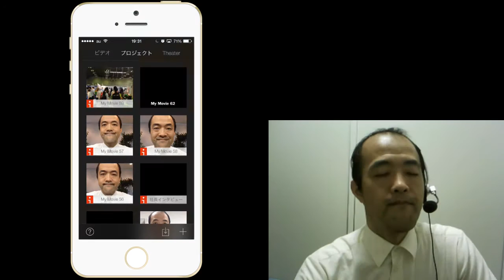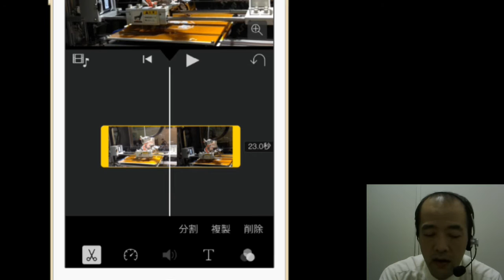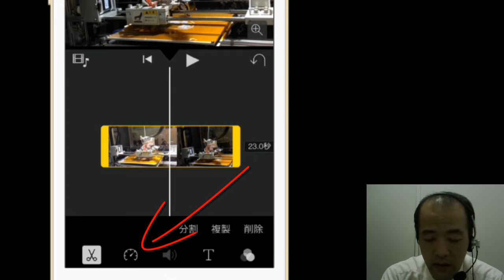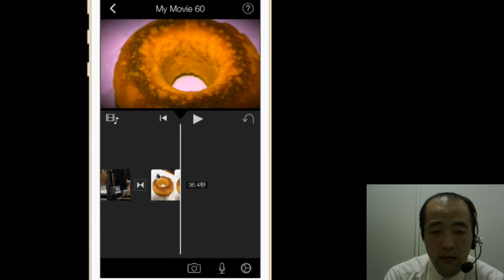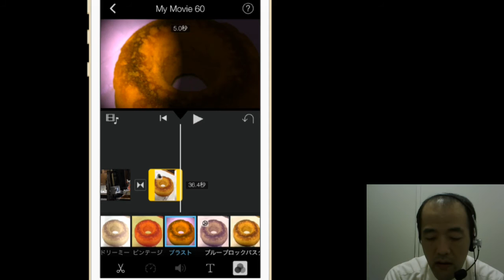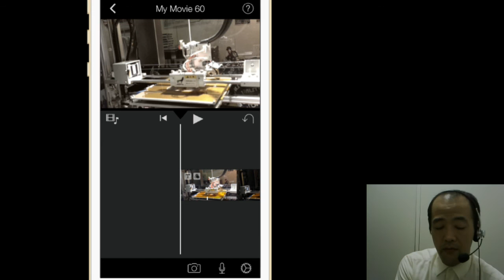iOS8に対応したiMovie2.1。初心者向けの変更点レビュー／はちえん。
iOS8にメジャーアップデートすると、iMovieのバージョン2.1がインストールできるようになりました。
機能の追加と、部分的な操作画面の変更がされており、中級者には便利に、初心者には少し難解になった感があります。
今回は初心者目線で、変更点をレビューしました。